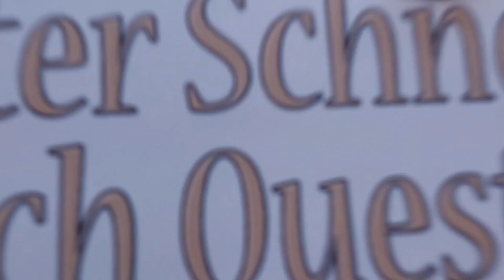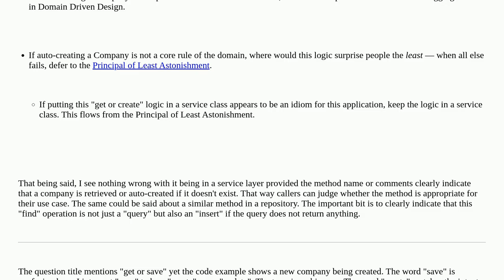Softwareengineering: Where to put getOrSave responsibility?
Where to put getOrSave responsibility?

A special thanks goes out to the community

  repository-pattern domain-driven-design mvc spring java